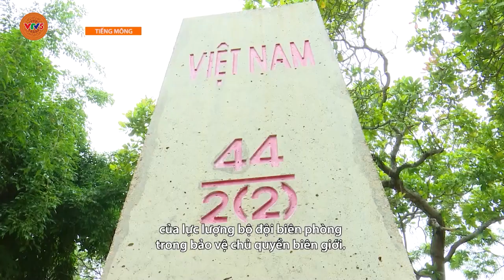[TIẾNG MÔNG] TIẾT HỌC NƠI BIÊN CƯƠNG | VTV5